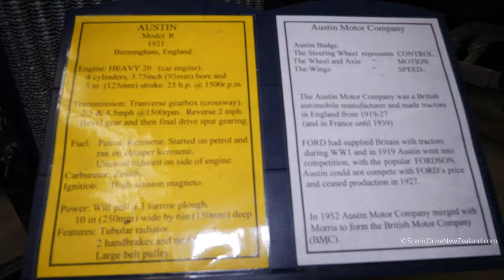Antique 1921 Austin Model R Tractor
Antique 1921 Austin Model R Tractor, seen here at the Marlborough Farming Museum, in Blenheim,  in the Marlborough Region, of New Zealand's South Island.